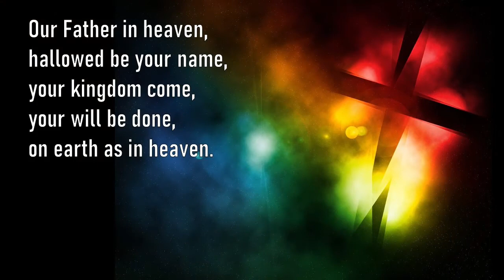Welcome to Sunday Online 20-9-20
Part of Sunday Online. Find the full service & more about us, at whitfieldparish.org